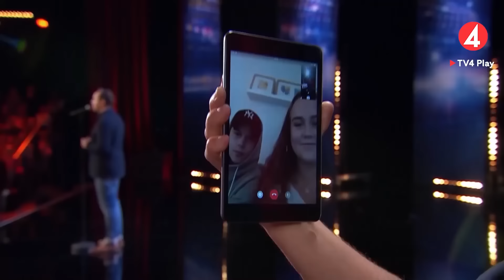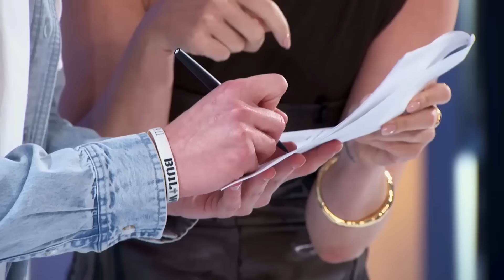MIND-BLOWING MALE Voices That Gave the Judges Chills!🤯 (2024 VIRAL!)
. Most Incredible Male Voices That Gave the Judges Chills on Talent Shows!

0:00 - Robin Sohlberg - Sweden Idol 2024
1:35 - Chris Kläfford - Swedish Idol 2017
3:32 - Nick Casciaro - The X Factor Romania 2021
7:30 - Dylan Wright - Australia Idol 2024
9:31 - Enkh Erdene - AGT FL 2024
11:22 - Antoine Wend - The X Factor Lithuania 2021
13:40 - Lukas Söderholm - Swedish Idol 2024
15:19 - Jordan Anthony - American Idol 2024
18:43 - Micke Holm - Sweden's Got Talent 2023
20:48 - Blake Proehl - American Idol 2024
23:40 - Teddy Swims - American Idol 2024
26:13 - Jeremy Ragsdale - The X Factor Romania 2017
29:47 - Alex Sampson - AGT 2024 S19
31:50 - Samuel Hernández - The X Factor Spain 2018
33:46 - Jack Blocker - American Idol 2024
36:05 - Florin Ciotlaus - Romania's Got Talent 2023
38:29 - Super 4 - The X Factor Romania 2020
41:38 - Asier Marco - The X Factor Spain 2018
43:14 - Santi Francesi - The X Factor Italy 2022
45:25 - Emanuele Bertelli - The X Factor Italy 2018
47:12 - Chris Kläfford - Swedish Idol 2017
49:05 - Isak Berglund - Swedish Idol 2024

NEW❗️AMERICA'S GOT TALENT 2024!!
Going for the gold! World-class judges Simon Cowell, Sofia Vergara, Heidi Klum and Howie Mandel and beloved host Terry Crews are back with an all-new season 19 of AGT 2024! With awe-inspiring talent and jaw-dropping, Golden Buzzer-worthy moments, this years AGT will feature many more Golden Buzzers. Will it be the Janitor Richard Goodall with a shocking voice or the 2-year-old Baby Devan the youngest math genius?! Watch on NBC Network and streaming on Peacock.

In the exhilarating season of Britain's Got Talent 2024, the stage is set for a whirlwind of talent, drama, and awe-inspiring performances. From the best BGT auditions showcasing a diverse array of acts, to the coveted BGT Golden Buzzers that left audiences in awe, this year's competition promises to be nothing short of spectacular. Follow Top Talent for each episode of BGT 2024, featuring Best auditions and full episodes filled with heartwarming stories, jaw-dropping talents, and unexpected twists. With the esteemed judges including Simon Cowell, Alesha Dixon, Amanda Holden, and the newest addition, Bruno Tonioli, the stakes are higher than ever. The first Golden Buzzer on BGT 2024 already broke the internet with singer Sydney Christmas shocking the judges.